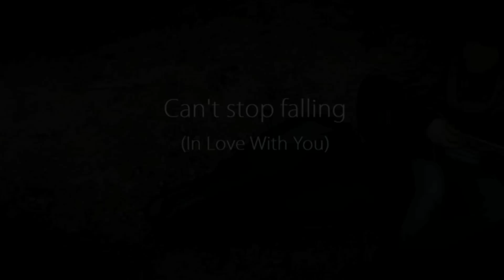Can't Stop Falling - Johanna (original)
Denna video var ett projekt som jag arbetade med i skolan under ett antal lektioner. Målet var att lära oss arbeta med videoredigeringsprogrammet Avid media composer.